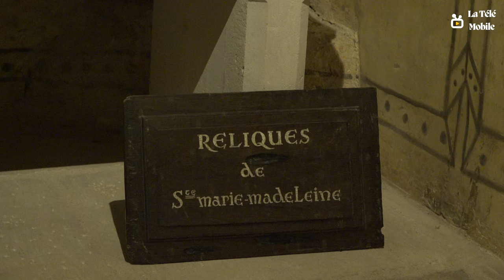Basilique Sainte-Marie-Madeleine de Vézelay 2023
Visite de la Basilique Sainte-Marie-Madeleine de Vézelay

La basilique Sainte-Marie-Madeleine de Vézelay est une ancienne abbatiale française du XIIe siècle située à Vézelay, dans le département de l'Yonne en Bourgogne-Franche-Comté. Haut lieu de la chrétienté au Moyen Âge, Vézelay est un lieu de pèlerinage important sur le chemin de Saint-Jacques-de-Compostelle.

Musique

Titre:  Notturno
Auteur: Ross Bugden